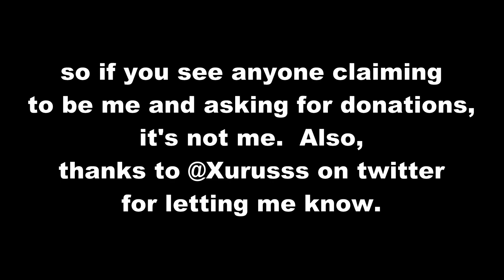People Impersonating Me On XBOX OMEGALUL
Impersonators:
Sauce Duck Luck
SauceDuckiuck

PS4 Gamertags:
Sauce_Duck_Luck (main account)
DuckTrades (nothing to something account)
SDL_RL (nothing to something account)

XBOX Gamertags:
Duck RLI (Made just to report these guys, I don't play on it cause I don't have xbox lol)